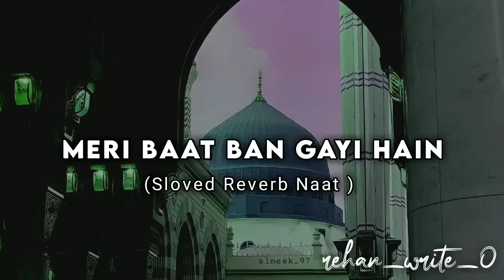Meri baat ban Gayi hai Teri baat karte karte Sloved Reverb Naat Sharif rehan write 0